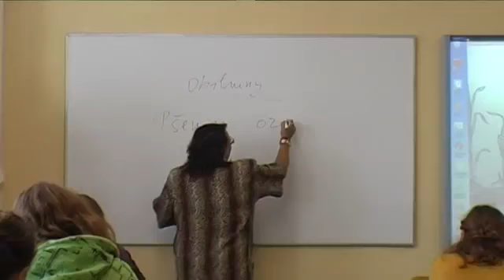Zemědělec farmář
SOŠ Frýdek-Místek, p.o.
vyučujeme obory strojírenské, autoopravárenské, zemědělské a lesnické